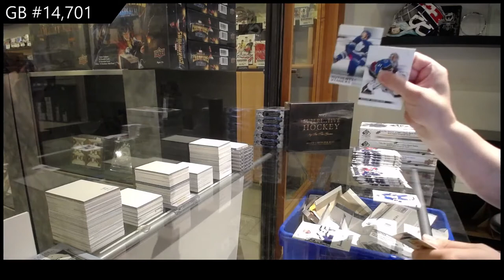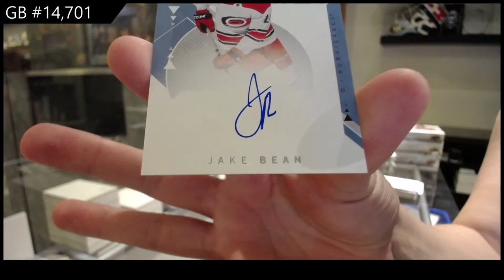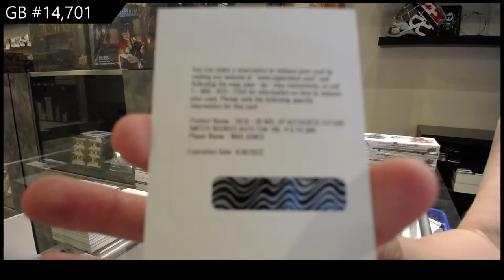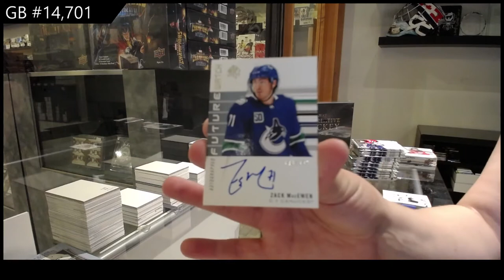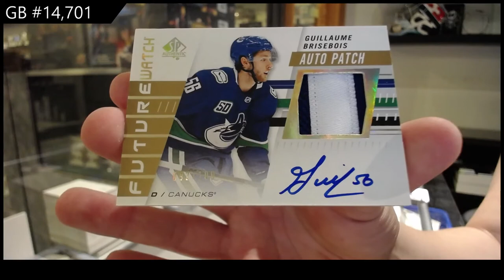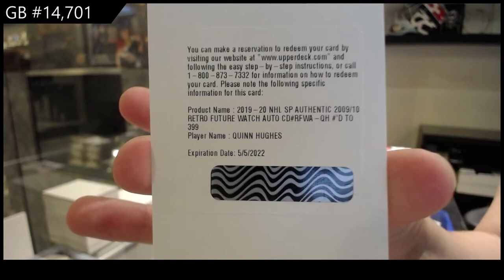19-20 Upper Deck SP Authentic Hockey 4 Box Break - C&C GB #14,701